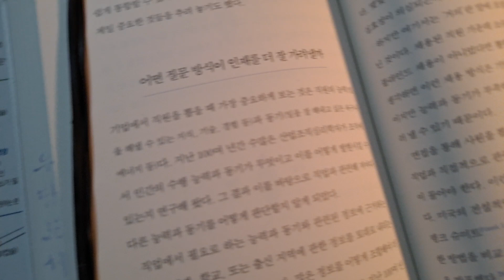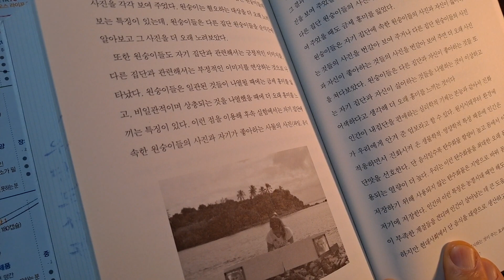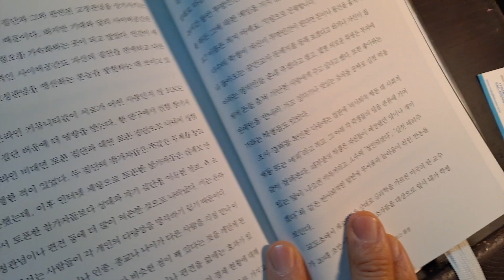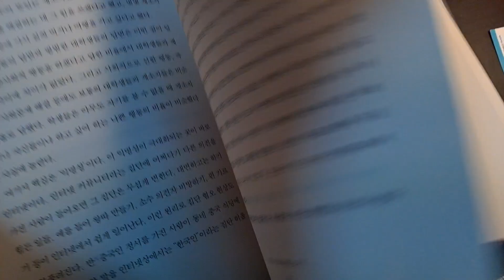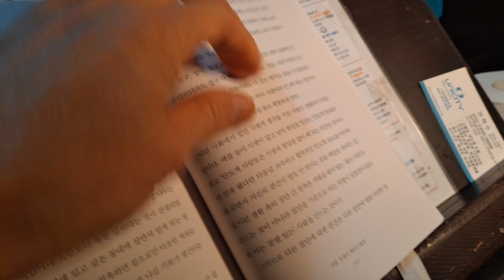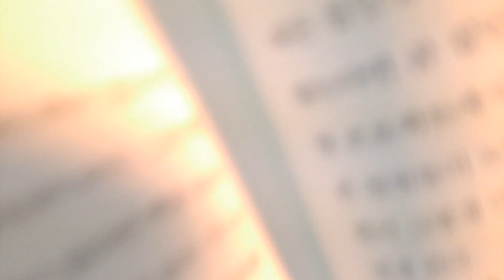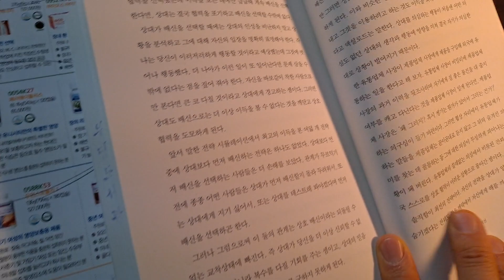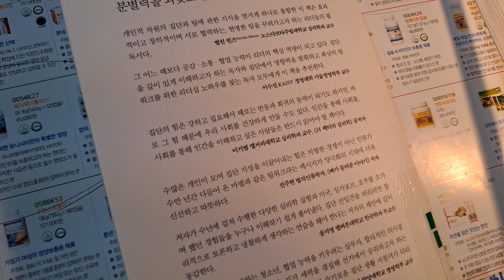👭집단의 힘8ㅡ박귀현.조직 심리학,호주국립대,미시간주립대,경영학.심리학 최우수 성적졸업🥂ㅡ어떤 질문 방식이 인재를 더 잘 가려 낼까204